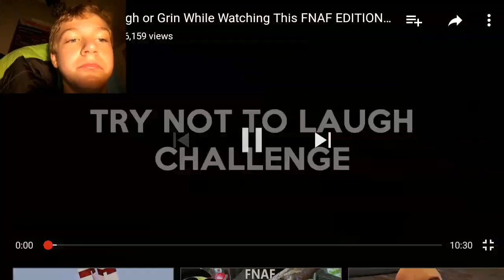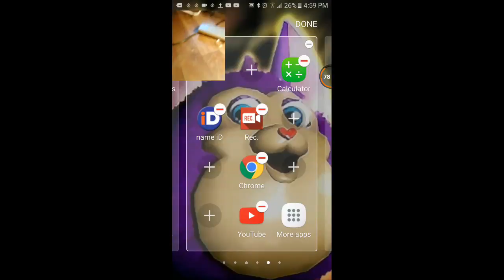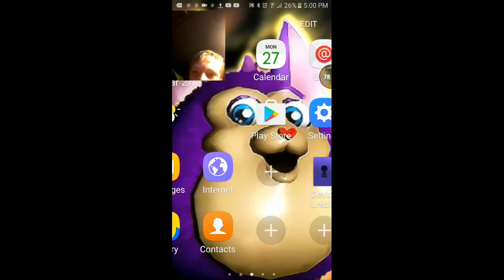Mason Lee try not to laugh